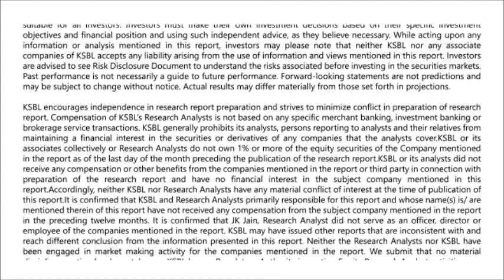Karvy Daily Wrap up 30-09-2015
Karvy Daily wrap up presents the markets performance over the entire day. It covers the global view along with top performing and losing stocks for the day. - Nikunj Todi (Research Analyst)